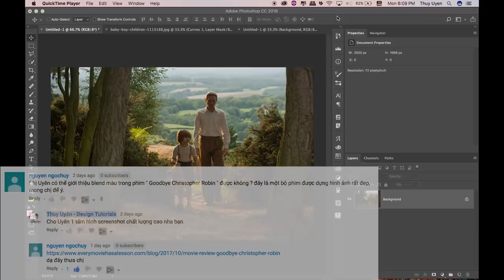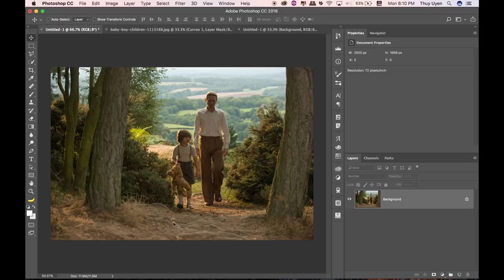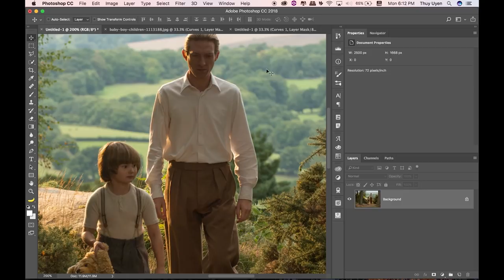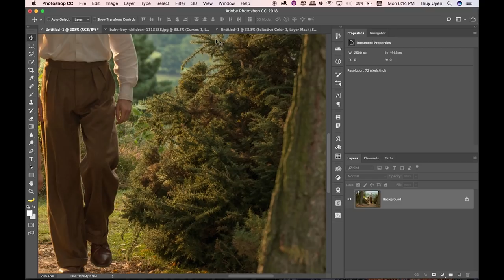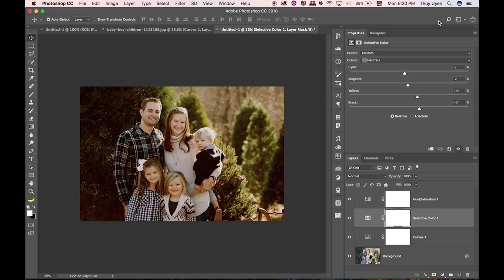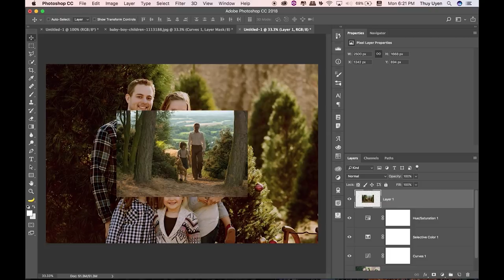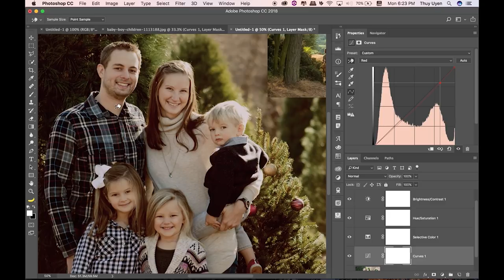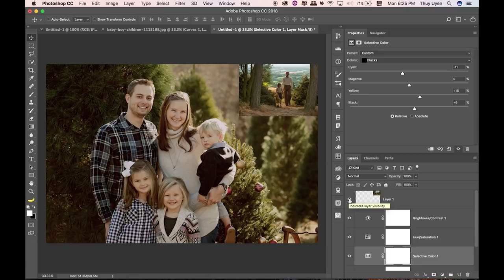Blend Màu Phim Goodbye Christopher Robin Trong Photoshop | Thùy Uyên